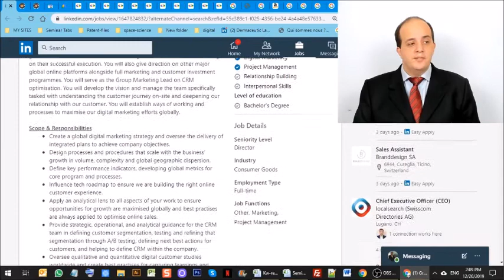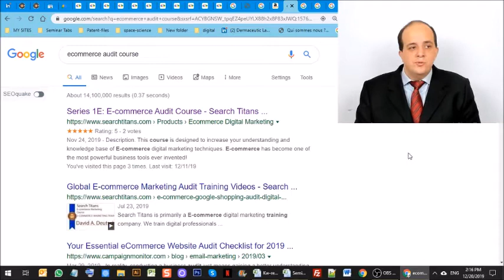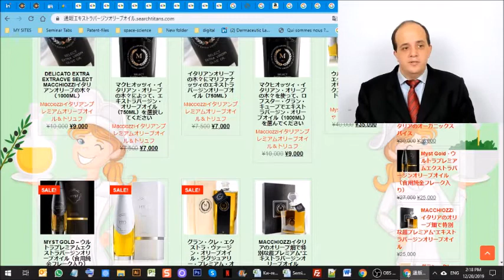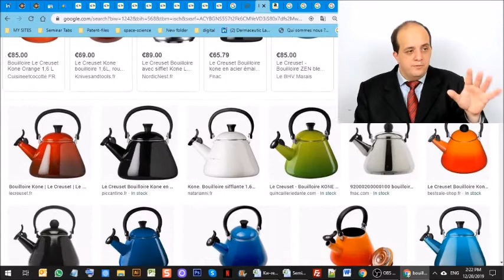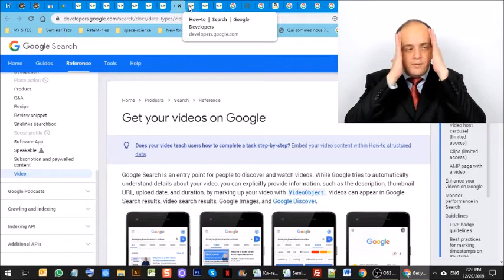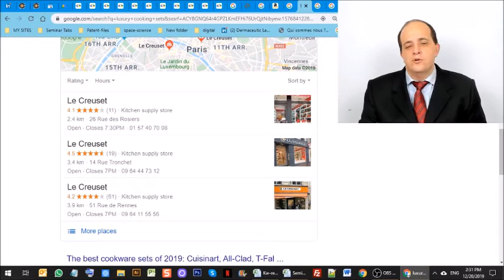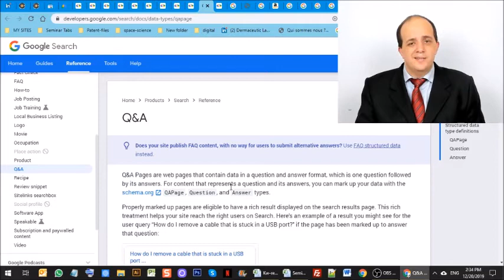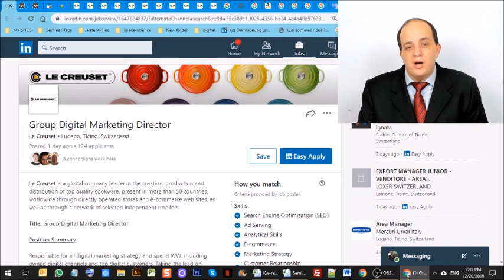le creuset group digital marketing director david deutsch